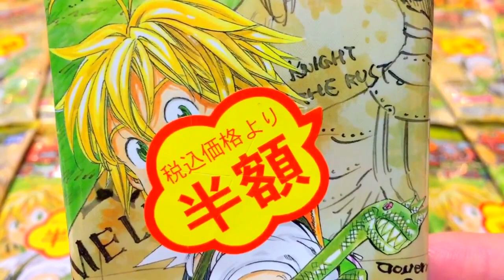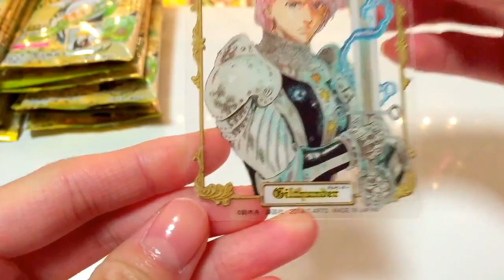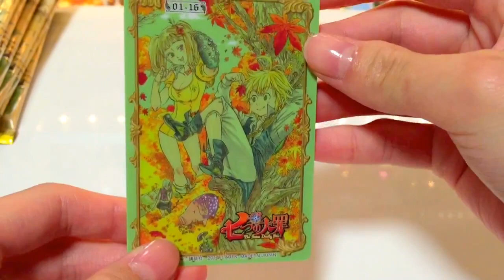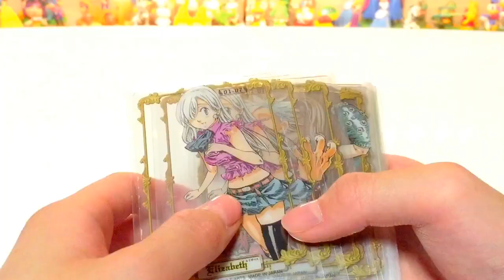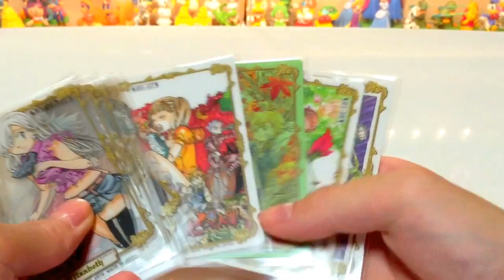【15パック開封】 七つの大罪 カードセレクション 15パック開封 開封動画PART3 【The Seven Deadly Sins Card Selection 】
七つの大罪のカードセレクションが半額で売られていたので15パック全て買ってきました。
こんなに被るとは思ってなかったです(ノД`)・゜・。